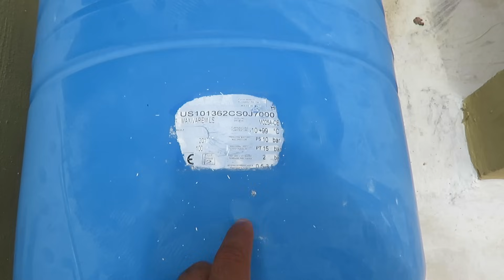Bomba de agua se prende y apaga ¿Hidroneumatico? hace mas ruido de lo normal ⛔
Tu Bomba de agua se prende y apaga continuamente ¿ Hidroneumatico? y hace mas ruido de lo normal. En este video no te vamos a enseñar como reparar esta avería pero si cual es el problema y la solución.

Un motor que arranca y se apaga constantemente es un problema bastante habitual que suele derivar en la hidrosfera del hidroneumatico por falta de presión. No solo calibrar el presostato va a ser suficiente

Un mantenimiento cada 6 a 8 meses hará que nuestro hogar no sufra de estos problemas.

Si este video te ha parecido útil, ¡agradecemos un like! Nos ayudará a seguir creando contenido útil para nuestra comunidad.